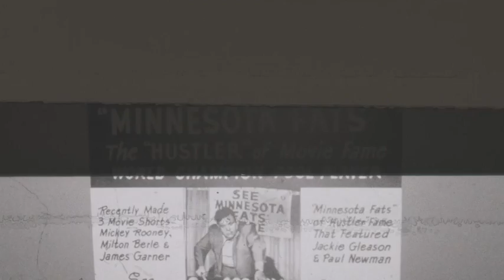Rudolf Wanderone (Minnesota Fats) Exhibition (February 20, 1966)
Rudolf Walter Wanderone (né Rudolf Walter Wanderon Jr.; January 19, 1913 – January 15, 1996), commonly known as Minnesota Fats, was a Swiss-American professional billiards player. Although he never won a major pool tournament as "Fats", he was at one time perhaps the most publicly recognized pool player in the United States—not only as a player, but also as an entertainer.[3] Wanderone was inducted in 1984 into the Billiard Congress of America Hall of Fame for his decades-long public promotion of pool.

Wanderone began playing at a young age in New York City. As a teenager, he became a traveling pool hustler. Later, in his thirties, he moved to Du Quoin, Illinois, where he met and married his first wife, Evelyn. During World War II, he hustled servicemen in Norfolk, Virginia. With the end of the war, Wanderone returned to Illinois and entered semi-retirement.[citation needed]

Wanderone, who was sometimes known by the nickname "New York Fats" in his role as a pool player,[4] adopted the name "Minnesota Fats" from the character of that name in the 1961 film The Hustler, claiming that the character, played by Jackie Gleason, was based upon him.[4]

He parlayed the association with the film into his own book deals and television appearances, including a series of matches with rival Willie Mosconi. Later in life, Wanderone divorced Evelyn and moved to Nashville, Tennessee, where he married his second wife, Theresa, with whom he remained until his death.